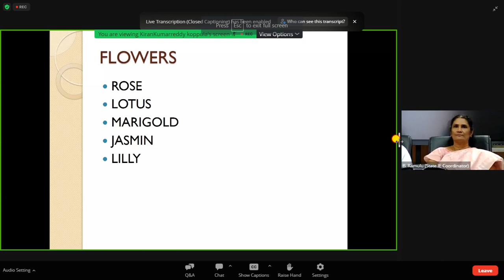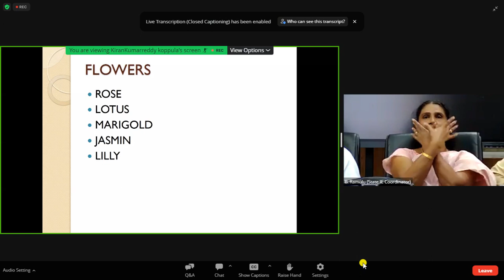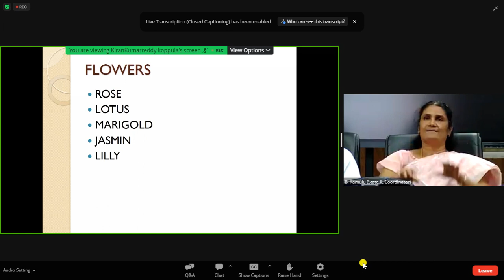Sign Language -cwsn training scert telangana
cwsn training on sign language for hearing impired conducted y samagra siksha telangana